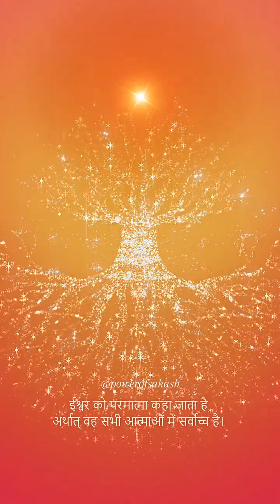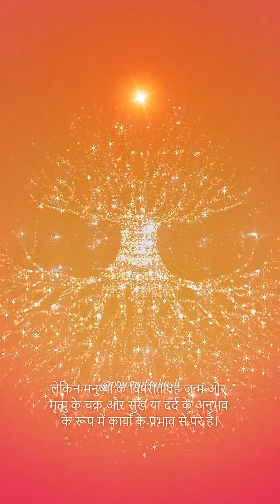சந்தேசி உடல் மூலமாக ஆல்மைட்டி பிதா உச்சரித்த மகா வாக்கியம் (மாதேஸ்வரிக்காக 1965)